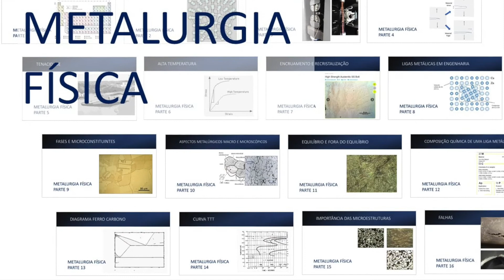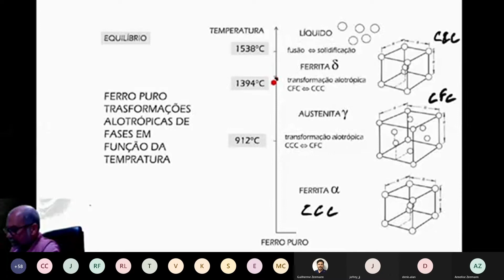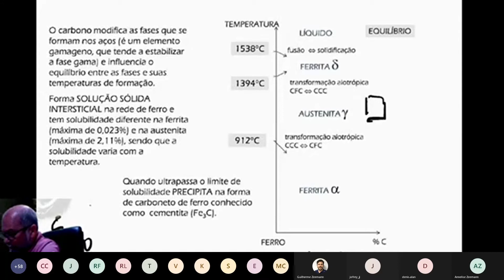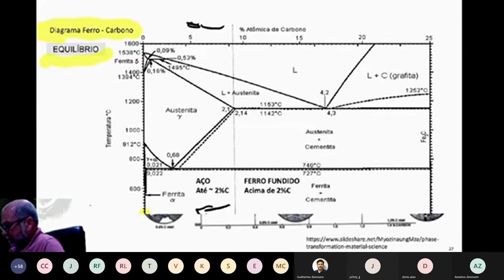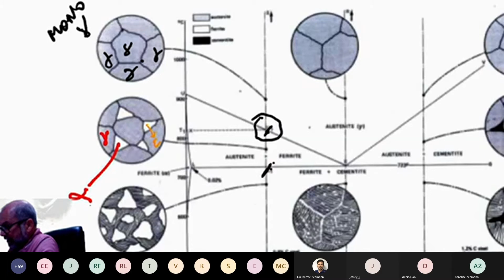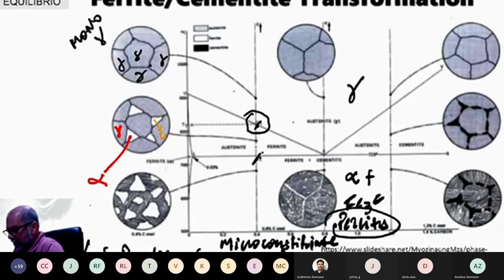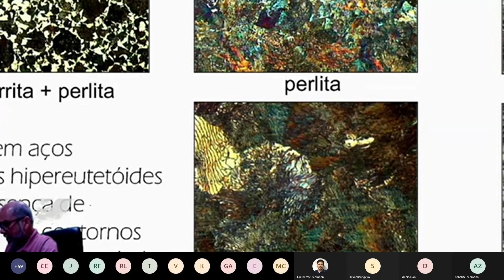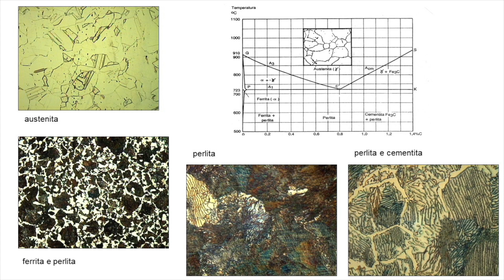METALURGIA FÍSICA - PARTE 13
DIAGRAMA FERRO CARBONO é simplificadamente apresentado neste vídeo gravado em janeiro de 2021, durante o curso “Metalurgia Física Aplicada às Falhas”, quando o D.Sc. Paulo Roberto O. Emygdio apresentou conceitos básicos de metalurgia para começar a entender as falhas. O curso completo tem 4 horas de duração e foi separado em 17 partes.